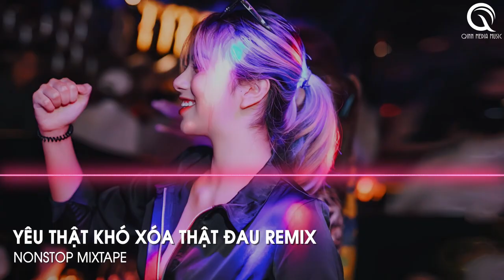Yêu Thật Khó Xóa Thật Đau Remix - Chia Tay Nào Chẳng Có Nước Mắt Rơi Đâu Người Ơi Remix Hot TikTok